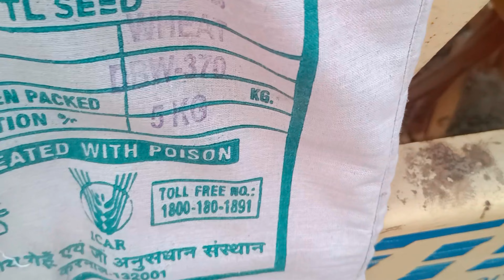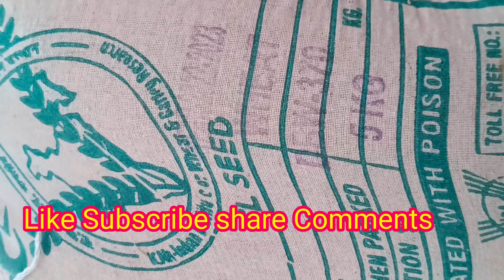Gehun ke sabse achhe beej, DBW 370, DBW 332, DBW 296, गेंहूं का नया बीज 95 किवंटल Wheat Top Varietie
गेहूं का सबसे अच्छा बीज // gehun ka sabse achhi kism // Top Verity of wheat

किसान भाइयों राम-राम आज हम आए हैं कृषि मेला हिसार में यहां हम गेहूं के बीज की वीडियो बनाएंगे

Gehun ke sabse achhe beej,WH 1270 गेंहूं का नया बीज 95 किवंटल उपज, BBW 303, 222, Wheat Top Varieties

 किसान भाइयों hello hello Kisan bhaiyon ab ham Khade Hain super gold Karnal Walon Ki Dukaan per stall per stall per Yahan per BBW 327 DBW 303 BBW 222 BBW 177 who 1270 के बीज मिलते हैं यहां हम इन सब गेहूं के बीजों के बारे में जानकारी लेंगे तो किसान भाइयों आप गेहूं के बीजों की जानकारी के लिए इस वीडियो को पूरा देखें यहां गेहूं के 1270 बीज के बारे में भी जानकारी दी जाएगी बीबीडब्ल्यू 303 2 साल पहले रिलीज हुई थी बीबीडब्ल्यू 327 पिछले साल रिलीज हुई थी और डीपीडब्ल्यू 1270 इस बार रिलीज हुई है इन सब की पोस्ट पैदावार भी अलग-अलग है बीबीडब्ल्यू 1270 इसकी पोस्ट पैदावार 35 क्विंटल तक है और यह हिसार व करनाल यूनिवर्सिटी की मिली हुई हो रही है बीबीडब्ल्यू 327 यह करनाल की अनुसंधान की हुई है जो पिछले साल रिलीज हुई थी इसकी औसत पैदावार भी 30 साल से 32 साल तक है बीबीडब्ल्यू 303 2 साल पहले रिलीज हुई थी इसकी और पैदावार 30 क्विंटल तक है तो सभी वृत्तियों की जानकारी हम इस वीडियो के माध्यम से लेंगे धन्यवाद

बीबीडब्ल्यू 303, बीबीडब्ल्यू 222, गेहूं का बीज गेहूं की टॉप किस्म, WH 1270, व्हीट सीड, व्हीट टॉप वैराइटीज, गेहूं गेहूं के उत्तम बीज.

krishi mela hisar,krishi mela 2022,
hisar krishi mela 2022,
हिसार कृषि मेला 2022,
hisar krishi mela,